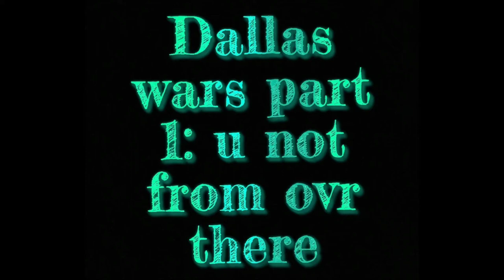Dallas wars part 1: u not from ovr there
part 2: on the way